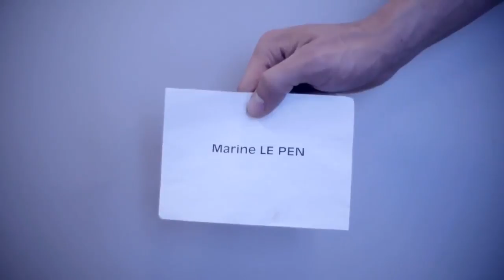Il est trois heures du matin. Le téléphone sonne à l'Elysée....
Il est trois heures du matin. Le téléphone sonne à l'Elysée. Un danger grave et imminent menace la France. Qui va décrocher ?